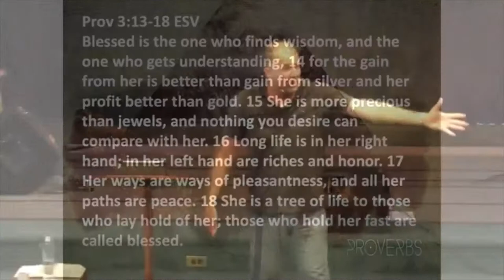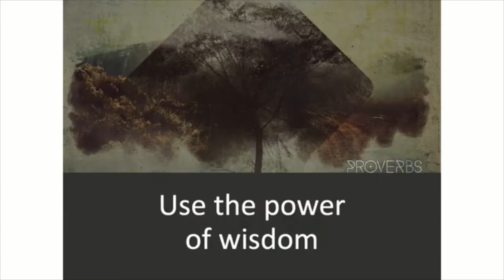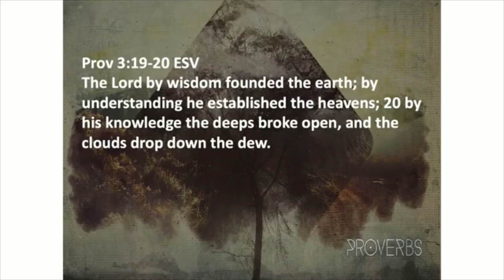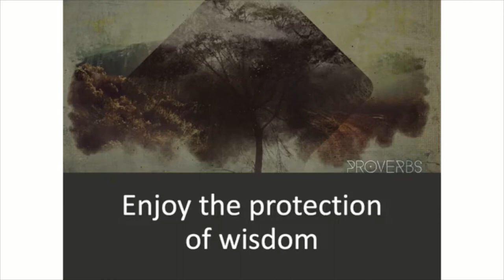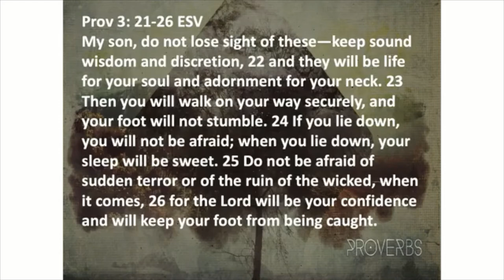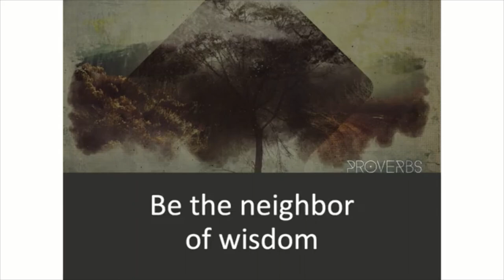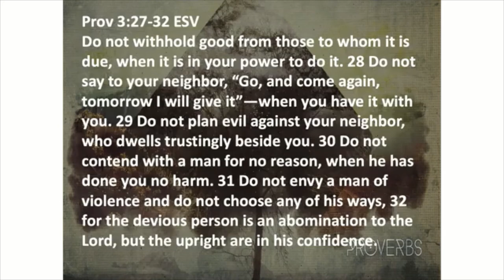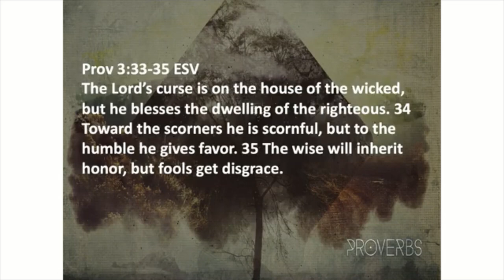July 18, 2021 Sermon: Wisdom is Better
Pastor Dave Spooner, Crosspoint Church, Rockford, Illinois.  We return to Proverbs chapter three as wisdom continues to call to us with the invitation of her companionship and guidance. All those who treasure and follow her will be greatly blessed and benefited. The way of wisdom is better than any other path you may choose.